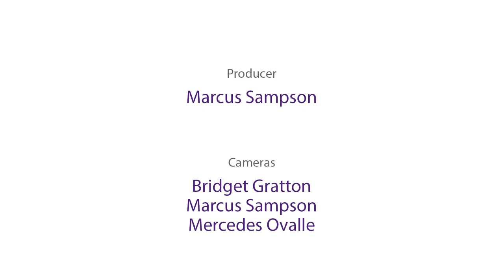MC Presents: Loretta Ross- Keynote -"Human Rights and Sexual Assault A Historic Perspective"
All college communities are now contending with the crucial issues of sexual assault and gender/identity-based violence, as they seek to raise awareness, protect students and employees, and comply with new laws.

 In this keynote address "Human Rights and Sexual Assault
A Historic Perspective"  Loretta Ross, a long time advocate and activist,  provides an overview of policies, procedures and practices critical for addressing gender/identity-based violence and sexual assault as they relate especially to the community college experience.

This event was part of the Women’s and Gender Studies Program Summer Colloquium on Gender/Identity-Based Violence and the Community College Experience: Turning Insights into Action